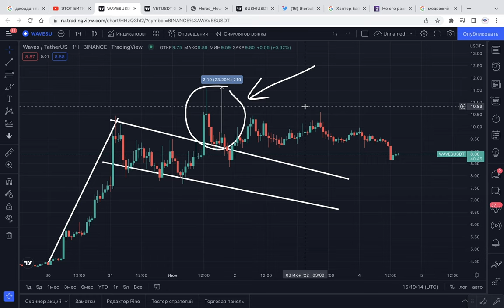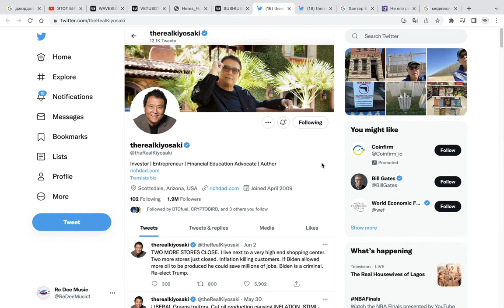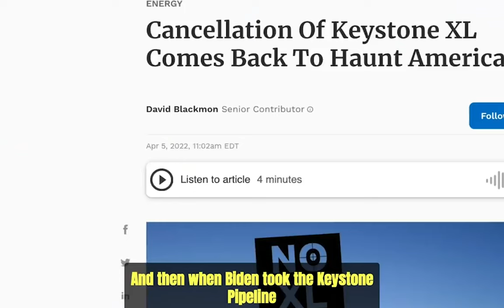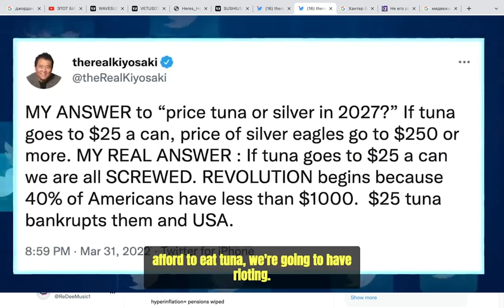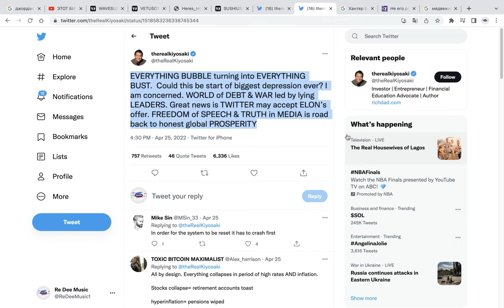БОЛЬШИНСТВО ЛЮДЕЙ ДАЖЕ НЕ ПОДОЗРЕВАЮТ ЧТО ИХ ЖДЕТ! РОБЕРТ КИЙОСАКИ: ПОСЛЕДНЕЕ БИТКОИН ПРЕДУПРЕЖДЕНИЕ